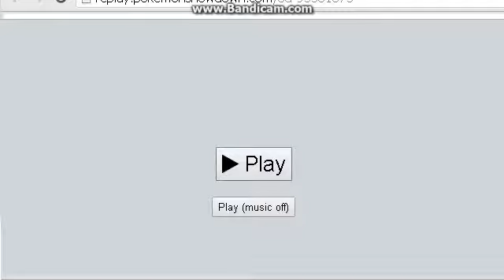Pokemon showdown: Best pokemon names(me) versus Fenix of Fire: Questionable forfeit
So hey guys I just had a battle with Fenix of Fire which was, in my opinion, one of the most questionable battles ever. I had 6 pokemon left and he had 3 but they were all pretty powerful so why he forfeited, i'll never understand. You might be thinking, 'maybe he had to go somewhere so he forfeited! Maybe his brother pranked him by forfeiting!' But no. He chatted in portugese with me for 30 minutes after that which was really weird and confusing. Besides, he had a lot of powerful pokemon, but all of them had absolutely trashy moves. So watch the video and see if you can figure out his weird strategy.